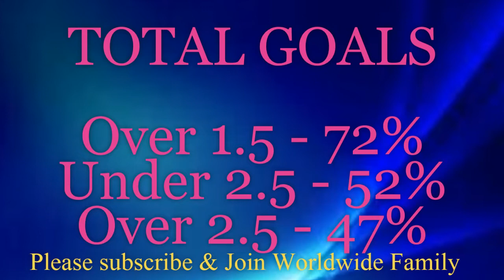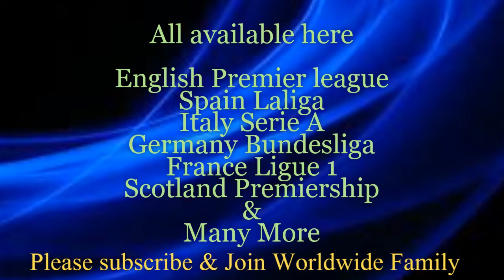Swansea vs Birmingham - Prediction & Analysis H2H | efl championship predictions